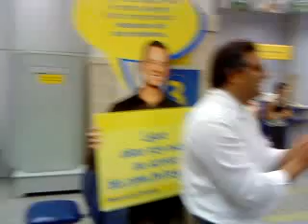APOSENTADORIA BANCO BRASIL COM ANIMAÇÃO DA DRAG QUEEN TCHAKA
TCHAKA NO BANCO DO BRASIL FAZENDO A FESTA PARA O GERENTE GERAL QUE SE APOSENTOU.
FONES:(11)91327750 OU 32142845